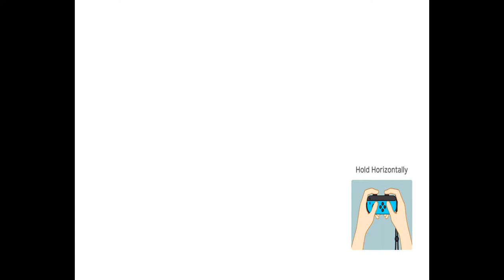Super Mario Party! Boom Shaka Laka! Part 3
Is this game rigged?
What is going on?
Can Jon predict the future?